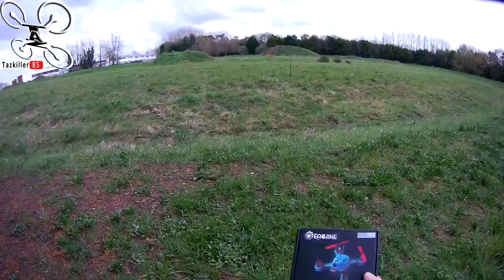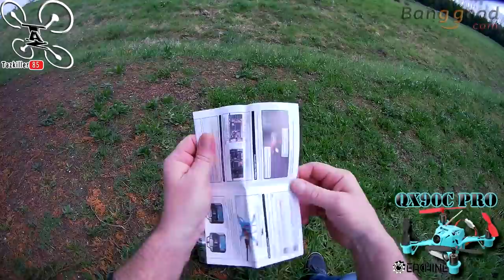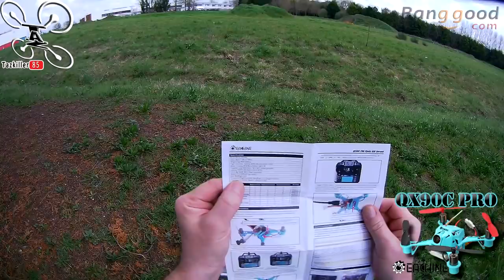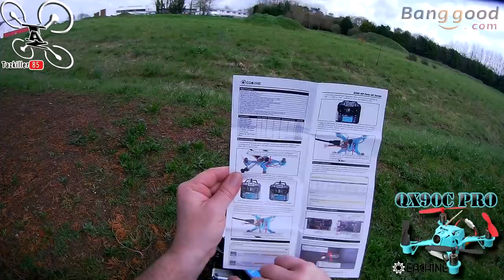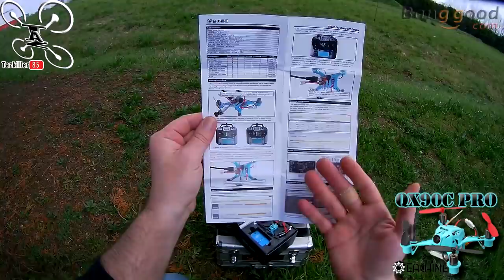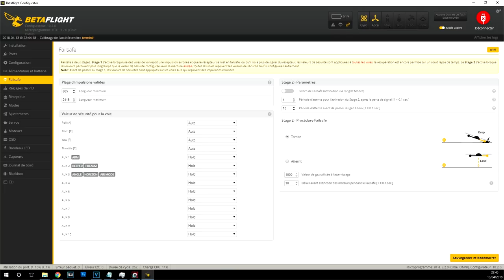Eachine QX90C PRO Fly More Combo, Review Test Démo / Un Pack très complet !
NOTATAZ : 18/20   ULTRA COMPLET pour le prix !

Les + : Stable, Maniable, Très complet (OSD, Buzzer, Caméra reglable, ...)
Les  - : Les hélices un peu grandes je pense et la caméra à tendance à descendre dans son support (morceau de mousse ou colle a chaud pour la maintenir)

Quelle belle surprise !!! Vous étiez nombreux à attendre le test du Eachine QX90C PRO, et vous aviez raison, il méritait bien une mise en avant. Le FLY MORE COMBO est vraiment excellent, un maximum d'accessoires dans une toute petite boite, BRAVO EACHINE rien que pour ça ! Mais ce n'est pas tout, l'engin par lui même est Ultra complet, avec son OSD sous BF, son Buzzer, ses petites leds internes, sa facilité d'appairage et sa caméra orientable, il à vraiment tout d'un grand ! Quelques petits défauts relevés quand même, à mon goût les hélices sont un peu grande et nuisent à la stabilité de l'engin (résolu), sa caméra qui à tendance à descendre un peu de son support (colle a chaud ou mousse, Résolu) et enfin, la petite antenne 2.4gHz qu'il faudra fixer pour éviter les soucis (elastique ou double face , Résolu). En Bref, un appareil incontournable selon moi, que ce soit pour des débutants ou confirmés, pour des sessions de FPV endiablés dans de petits comme de grands espaces !!!

Intro : sony végas par Tazkiller85 et NARURED